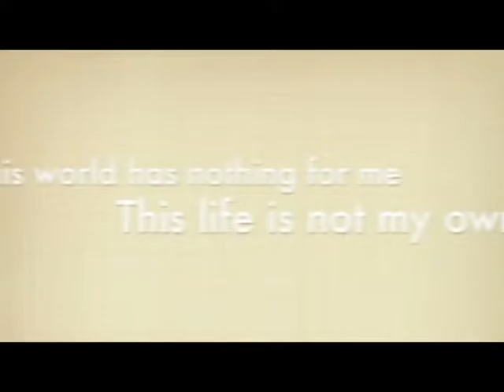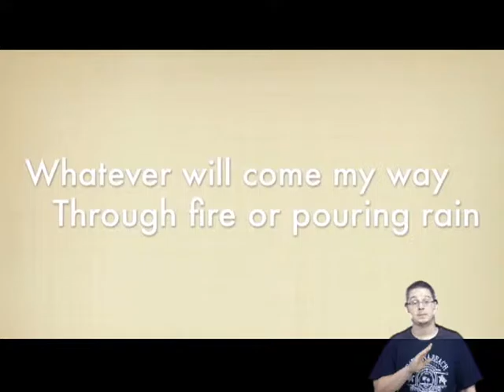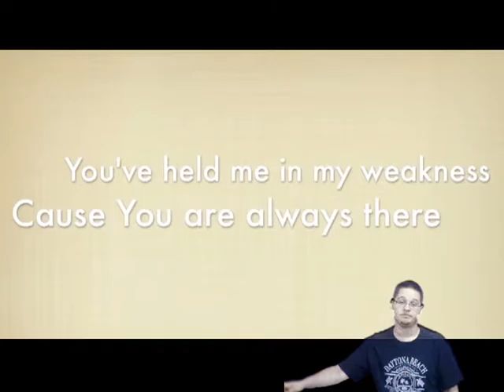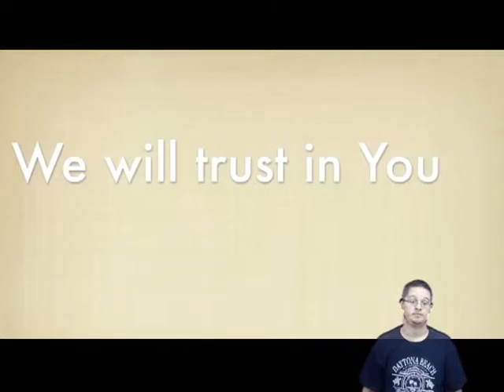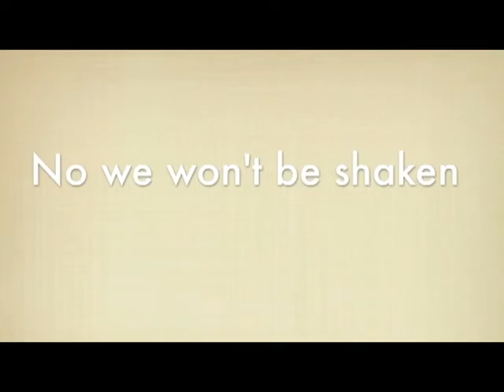We won't be shaken in ASL by James Solomon